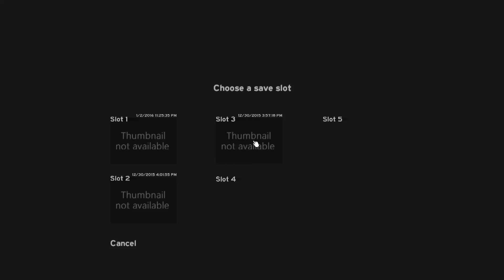【The forest/R18】わにの実況 #83 年始だから死体焼却場！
リクエストなどありましたら是非ともコメントください！

※1080p60で視聴ください!!googleでなければ60fpsにならないかもしれません。